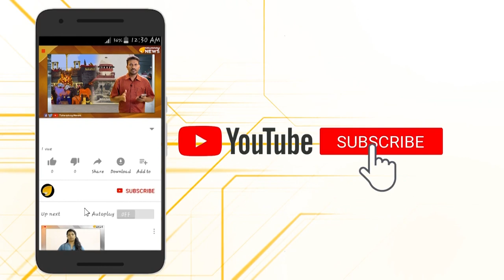ഷെയ്ൻ നിഗം പ്രശ്നം പരിഹരിക്കാൻ അമ്മയുടെ ഇടപെടൽ..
ഷെയ്ൻ നിഗം പ്രശ്നം പരിഹരിക്കാൻ അമ്മയുടെ ഇടപെടൽ.. മലയാള സിനിമ മേഖലയില്‍ കഴിഞ്ഞ കുറച്ച് നാളുകളായി ഷൈന്‍ നിഗവുമായി ബന്ധപ്പെട്ട പ്രശ്നങ്ങള്‍ പുകയുകയാണ് എന്നാല്‍ ഇപ്പോള്‍ പ്രശ്‌നങ്ങള്‍ പരിഹരിക്കാന്‍ അഭിനേതാക്കളുടെ സംഘടനയായ അമ്മ ധാരണയായി.. അമ്മയുടെ പ്രസിഡന്റ് മോഹന്‍ലാല്‍ തന്നെയാണ് ഇക്കാര്യം വ്യക്തമാക്കിയത്.